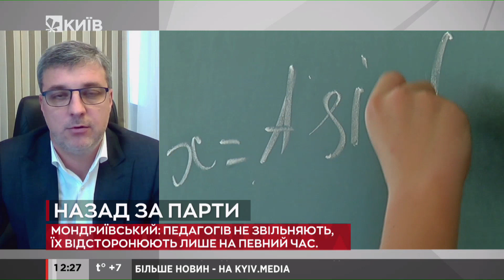Сьогодні усі столичні школи почали працювати в очному режимі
Відсьогодні, 22 листопада, столичні школярі повертаються до навчання у звичайному режим.